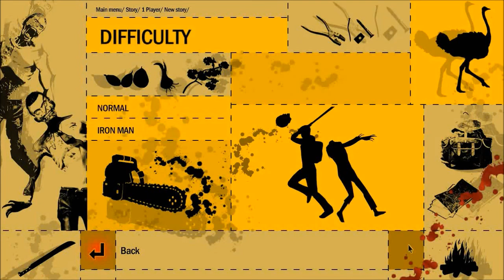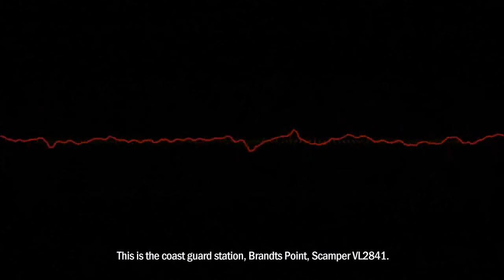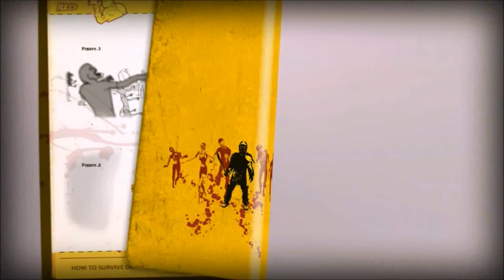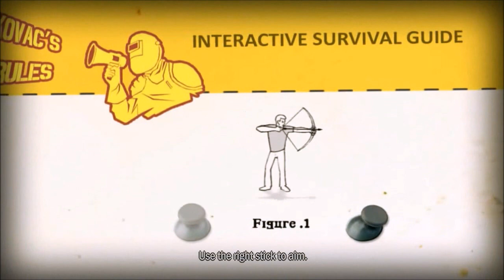How to Survive PC Gameplay Walkthrough Part 1 - Tutorial and Ramon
NOTE!!! I apologize for the pretty fuzzy quality, this was caused by a glitch in rendering. I promise, part 2 has better quality.

My No commentary playthrough of How to survive. This is the single player campaign of how to survive.

I have a few comments put into the game here and there, something new I'm doing to my channel to express a little about what I was feeling at that moment.

How To Survive Game
How To Survive Video Game
How To Survive Trailer
How To Survive Gameplay
How To Survive Walkthrough
How To Survive Gameplay Walkthrough
How To Survive Playthrough
How To Survive Let's Play
How To Survive Lets Play
Let's Play How To Survive
Lets Play How To Survive
How To Survive Part 1
How To Survive Gameplay Part 1
How To Survive Walkthrough Part 1
How To Survive Gameplay Walkthrough Part 1
How To Survive Playthrough Part 1
How To Survive Let's Play Part 1
How To Survive Lets Play Part 1
Let's Play How To Survive Part 1
Lets Play How To Survive Part 1
How To Survive Ending
How To Survive Walkthrough Part 1, today
How To Survive Walkthrough Part 1, this week

How To Survive,Trailer,Gameplay,Walkthrough,Gam­eplay Walkthrough,Playthrough,Let's Play,Lets Play,Trailer,Part 1,Ending,Cutscenes,Walkthrough Part 1,How to survive, HTS gameplay,